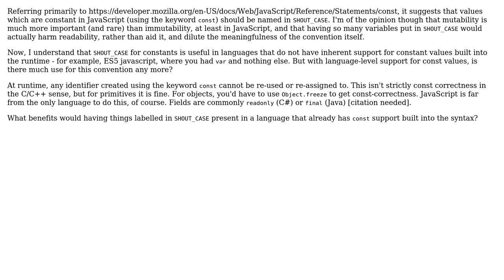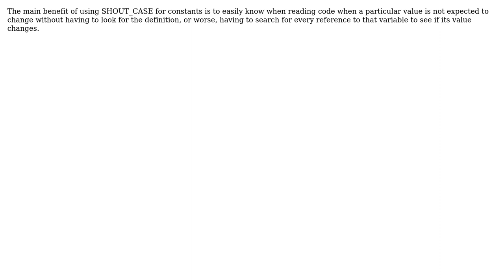Should constant values be in SHOUT_CASE when there is language support for them?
Software Engineering: Should constant values be in SHOUT_CASE when there is language support for them?

With thanks & praise to God, and with thanks to the many people who have made this project possible! | Content (except music & images) licensed under CC BY-SA | Music | Images & others | With thanks to user MetaFight user Gabe Willard user Dan and the Stack Exchange Network Trademarks are property of their respective owners. You are responsible for your own actions.